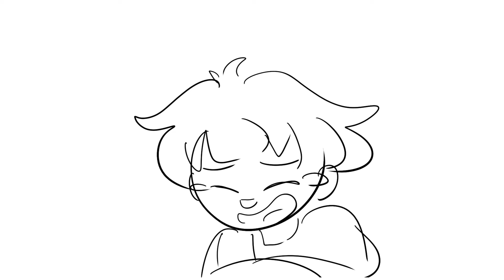What Does E-Y-E-S Spell? | OC Animatic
the chaotic duo is back